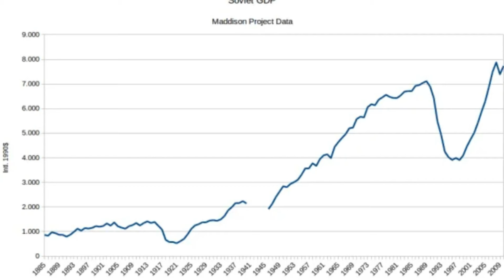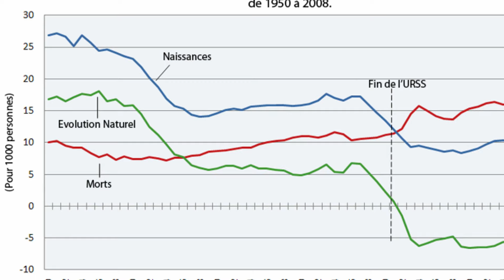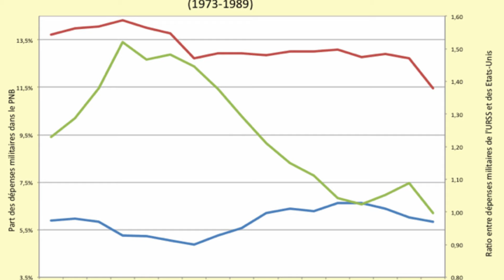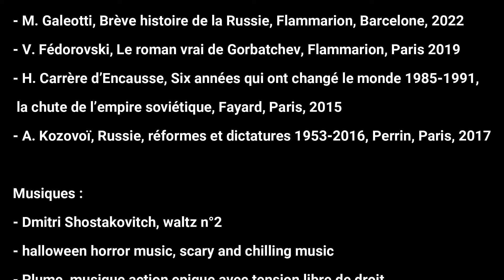La BRUTALE chute de l'URSS (1979-1991) (Histoire #8)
Nouvelle vidéo, cette fois on termine l'histoire de l'URSS, désolé pour l'attente aussi longue.

Sources :
 - M. Galeotti, Brève histoire de la Russie, Flammarion, Barcelone, 2022
- V. Fédorovski, Le roman vrai de Gorbatchev, Flammarion, Paris 2019
- H. Carrère d’Encausse, Six années qui ont changé le monde 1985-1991, la chute de l’empire soviétique, Fayard, Paris, 2015
- A. Kozovoï, Russie, réformes et dictatures 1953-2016, Perrin, Paris, 2017